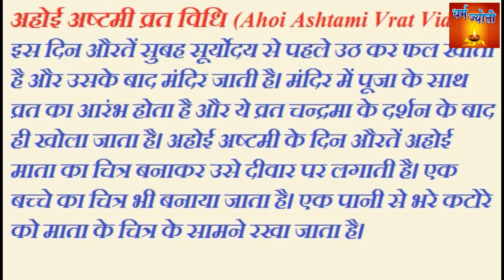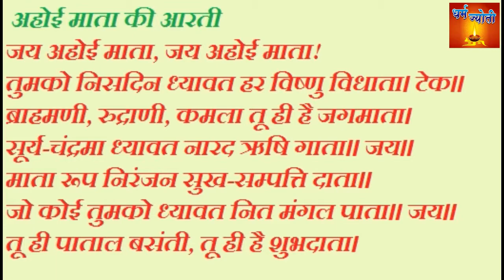अहोई अष्टमी 2017 || व्रत कथा और पूजन विधि 2017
संतान के सुख के लिए अहोई अष्टमी का व्रत
संतान की लम्बी उम्र की कामना के लिए अहोई अष्टमी